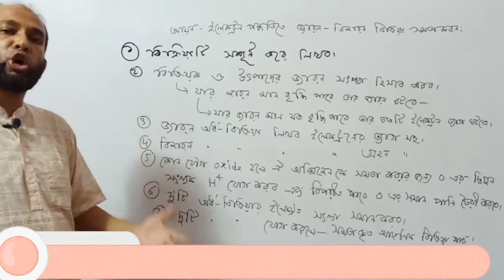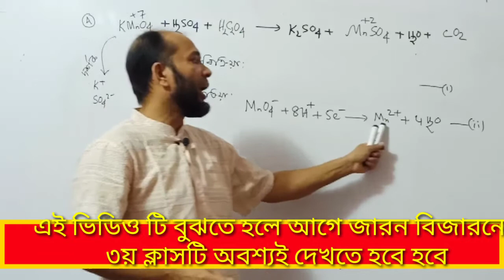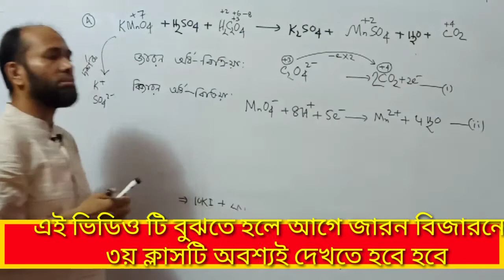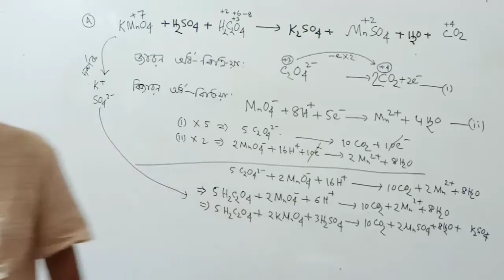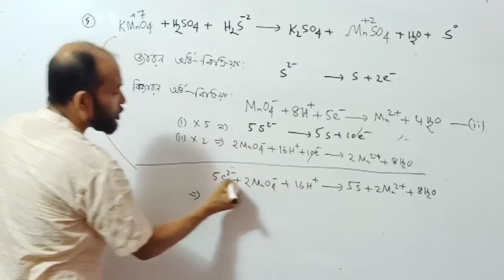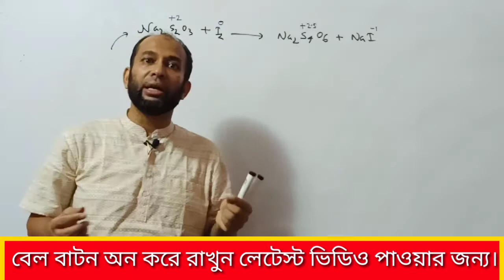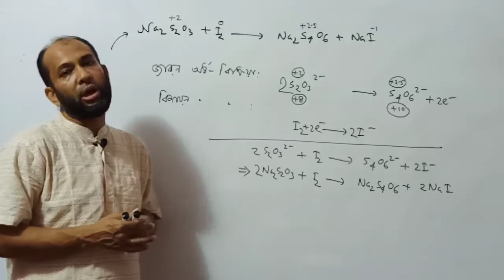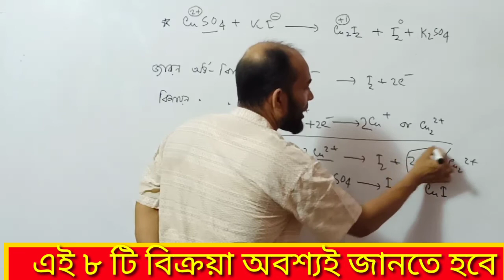জারন বিজারন বিক্রিয়া সমতা করণ।পর্ব-৩। আয়ন ইলেক্ট্রন পদ্ধতি। Balancing oxidation reduction reaction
জারন বিজারন বিক্রিয়া সমতা করণ।পর্ব-৩। আয়ন ইলেক্ট্রন পদ্ধতি বা অর্ধ বিক্রিয়া পদ্ধতি।  Balancing oxidation reduction reaction by half reaction method.